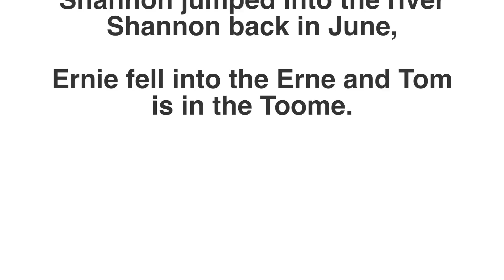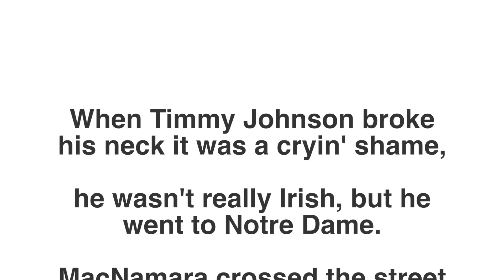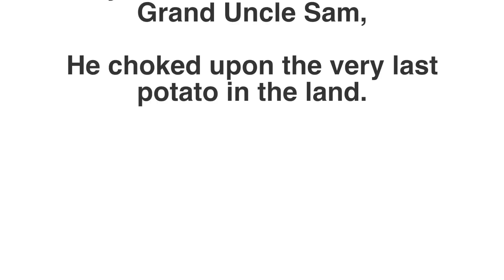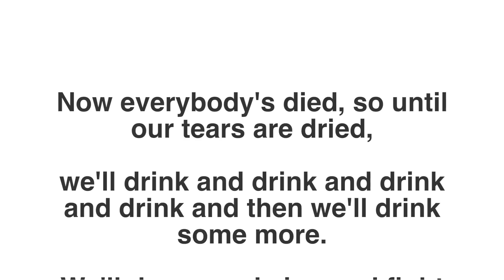Da Vinci's Notebook Another Irish Drinking Song Lyrics